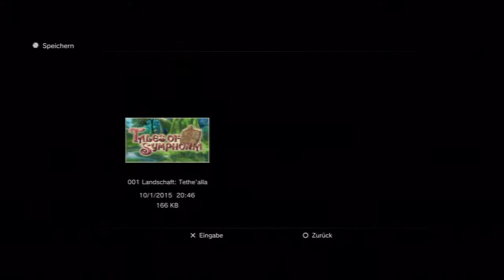Let's Play Tales of Symphonia Chronicles[Deutsch/Blind] - Episode 130 - Badespaß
Zelos nicht spannen! Zelos nicht spannen! Zelos niiicht spannen!

Sprache:Japanischer Audio, Deutsche Texte, Deutsches Kommentar
Blind:Ja
Schwierigkeitsgrad:Normal
Sonstiges:/

Plattform:PS3
Genre:J-RPG